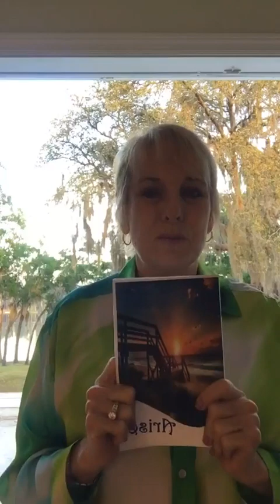Arise take up your bed Luke517 26